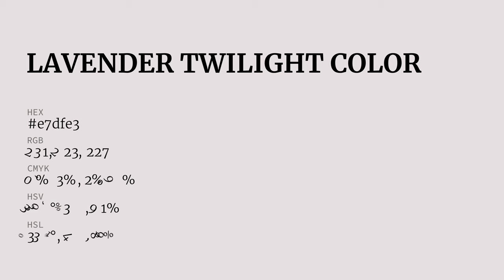Lavender Twilight color e7dfe3 hex color - Grey color - Cool color e7dfe3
What color is Lavender Twilight ? e7dfe3 hex color - Grey color - Cool color e7dfe3

Hex e7dfe3 Color Code is also known as Lavender Twilight color.

Hex e7dfe3 Color code in RGB color code model is created after adding 90.59% red color, 87.45% green color and 89.02% blue color.
Hex e7dfe3 Color code in CMYK color (process color) code model is generated after subtraction of 0% cyan, 3% magenta, 1% yellow and 9% black.